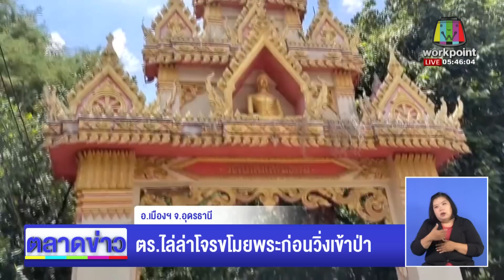ตร.ไล่ล่าโจรขโมยพระก่อนวิ่งเข้าป่า l ตลาดข่าว - ข่าวเช้าเวิร์คพอยท์ l 2 มิ.ย.66